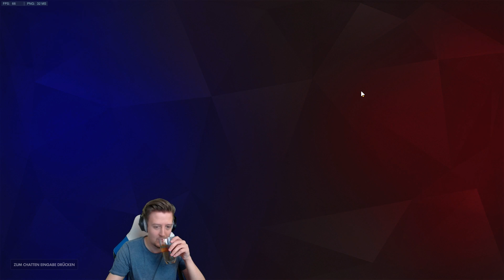Let's Play Overwatch | Ranked 27 Season 4 | Kurze Sache